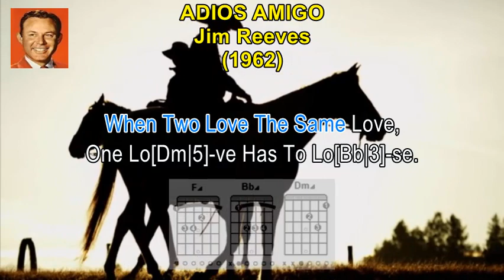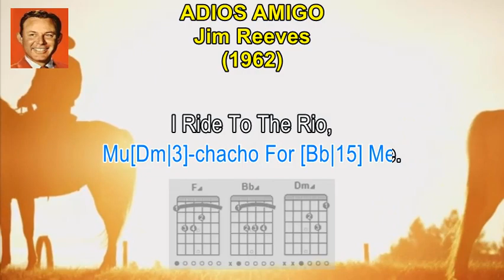ADIOS AMIGO - Jim Reeves (1962) (Karaoke Sing-A-Long) (Scrolling Lyrics & Guitar Chords)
TEACH YOURSELF TO PLAY THE GUITAR. If You Always Wanted To Play The Guitar, You Can Now Learn To Play With Easy To Follow Karaoke Style Lyrics, With Guitar Chords And Fret Board Finger Positions. If You're A Fan Of JIM REEVES, And Looking For A Song To Sing Along Or  Learn How To Play, Then This Is The Video For You! By The End Of This Video, You'll Will  Be Able To Sing-A-Long And Play, ADIOS AMIGO, On The Guitar.